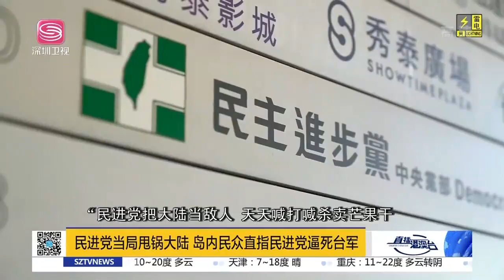又來甩鍋大陸！ 台軍戰機相撞墜海，民進黨卻反怪大陸騷擾，原來台軍戰力都這麼差了？【直播港澳台】